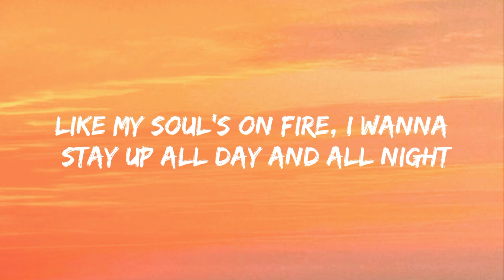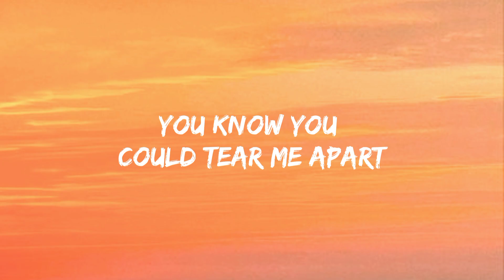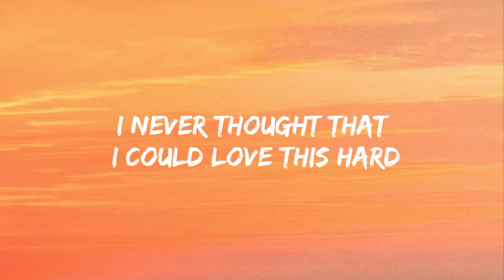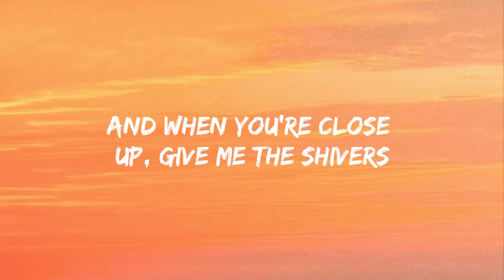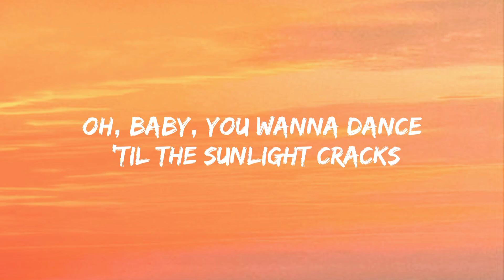Ed Sheeran - Shivers (Lyrics)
Lyrics :🎤

[Verse 1]
Strawberries and a somethin' more

[Chorus]
And when you're close up, give me thе shivers

[Bridge]
With the fire you got, this thing we started